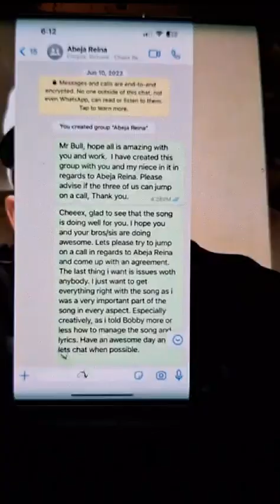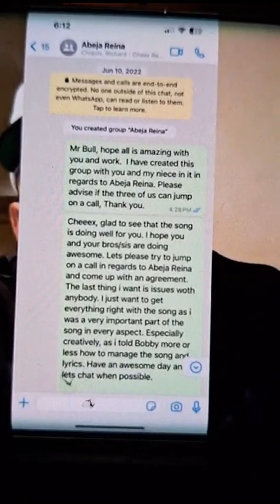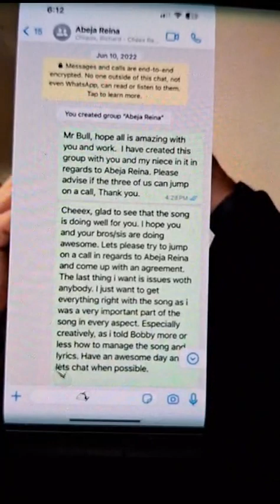🔴 URGENTE ! AVISENLE A CHIQUIS SOBRE LA DEMANDA. $ SU TÍO JUAN ES DUEÑO DE SU EXITOSA CANCIÓN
Video from GLORIA